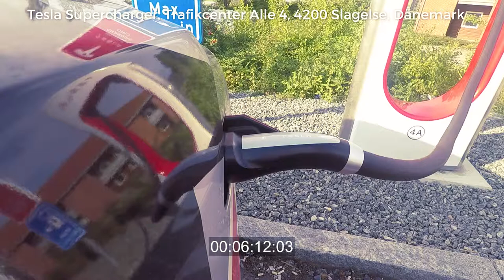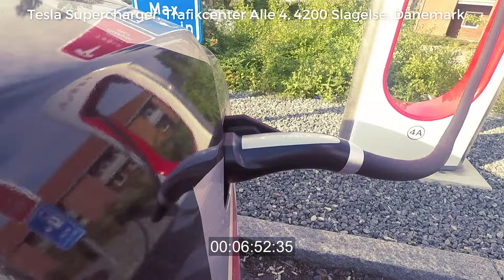Efficiency Tour 2017 - Supercharger - Stop 17 - 4200 Slagelse